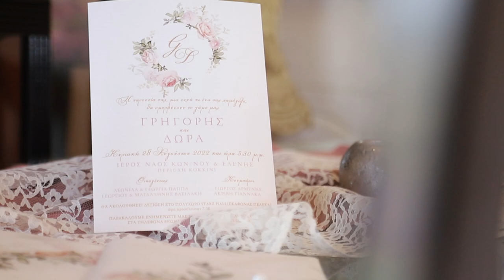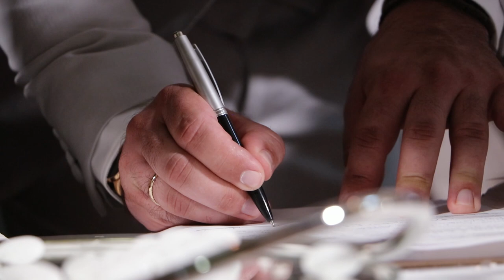Wedding Film | Dora & Grigoris | Corfu, Greece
Katehis Video Art